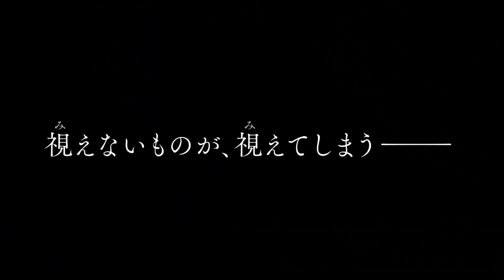映画『ホリック xxxHOLiC』本編映像（家政夫・四月一日編）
「願いを叶えるには代償が必要。さあ、あなたの願いは？」

神木隆之介　柴咲コウ／松村北斗　玉城ティナ／磯村勇斗　吉岡里帆
監督：蜷川実花

妖しく美しい、新体感ビジュアルファンタジー！

原作は、累計1400万部を突破している創作集団・CLAMPの伝説的大ヒットコミック。
『ヘルタースケルター』『Dinerダイナー』の蜷川実花監督が、艶やかで華やかな圧巻ビジュアルで、今回初の実写映画化に挑む！

【STORY】
人の心の闇に寄り憑く“アヤカシ”が視える孤独な高校生・四月一日（ワタヌキ）。その能力を消し去り普通の生活を送りたいと願う四月一日は、ある日、一羽の蝶に導かれ、不思議な【ミセ】にたどり着く。妖しく美しい【ミセ】の女主人・侑子（ユウコ）は、彼の願いを叶えるために、“いちばん大切なもの”を差し出すよう囁く。同級生の百目鬼（ドウメキ）やひまわりと日々を過ごし“大切なもの”を探す四月一日に、“アヤカシ”を操る女郎蜘蛛らの魔の手が伸びる。
世界を闇に堕とそうとする彼らとの戦いに、侑子や仲間たちと共に挑んだ四月一日の運命はーー？！

神木隆之介　柴咲コウ
松村北斗　玉城ティナ
趣里／DAOKO　モトーラ世理奈
西野七瀬　大原櫻子　てんちむ／橋本愛
磯村勇斗　吉岡里帆
原作：CLAMP「xxxHOLiC」(講談社｢ヤングマガジン｣連載)　脚本：吉田恵里香
音楽：渋谷慶一郎　主題歌：SEKAI NO OWARI「Habit」(ユニバーサル ミュージック)
監督:蜷川実花

製作：映画「xxxHOLiC」製作委員会　製作幹事・配給：松竹アスミック・エース
制作プロダクション：ドラゴンフライはちのじ